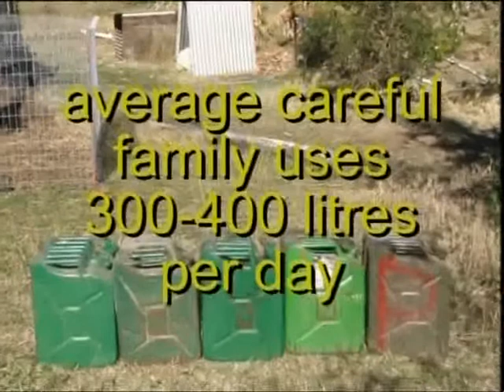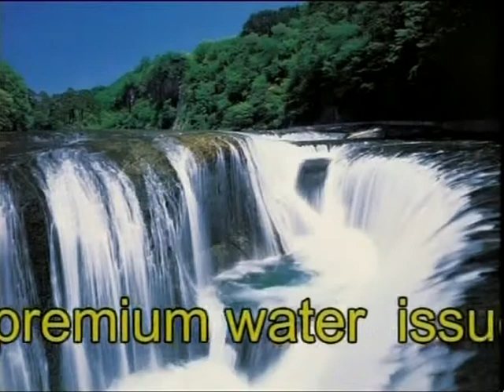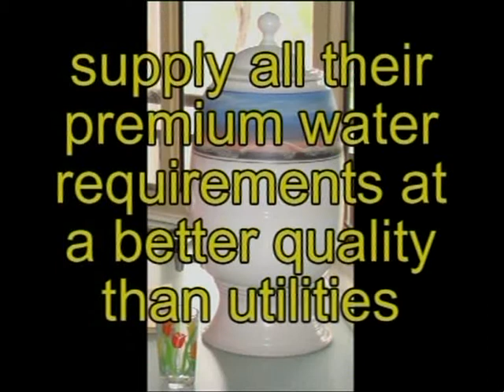Solving the Water Crisis - Part 3 cont...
How an eco village manages its water.

Colin Austin is the pioneer of Wicking Beds - The system is designed to increase food production while using around half the amount of water than a more traditional irrigation system would use.

Create produce full of biota nutrients.